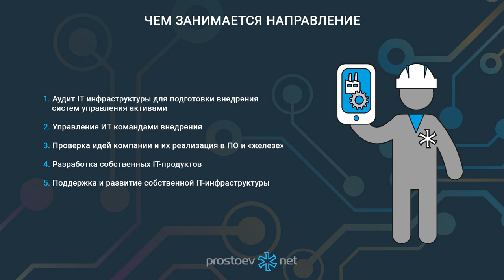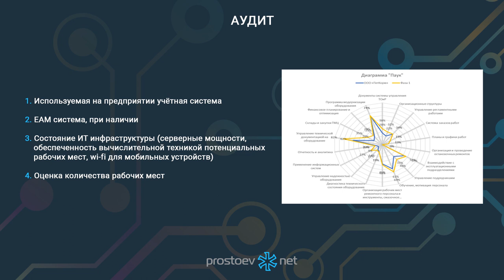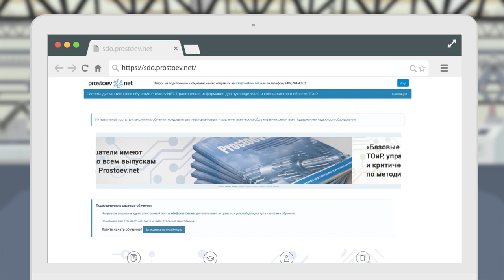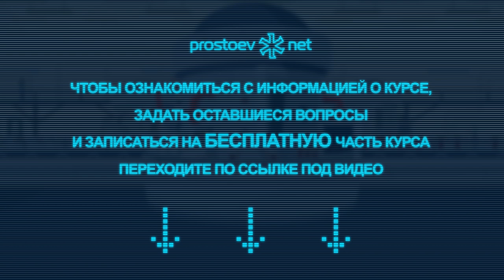Простоев.НЕТ. Направление ИТ. Информационные технологии. Аудиты. RCM. Цифровые технологии в ТОиР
Тема сегодняшнего видео: «Простоев.НЕТ. Направление ИТ. Информационные технологии. Аудиты. ТОиР. RCM. Reliability. Техническое обслуживание и ремонт. Управление надежностью оборудования. Надежность оборудования. Цифровые технологии в ТОиР».

00:00 prostoev.net
00:17 Направление информационных технологий. Клименко Александр. Руководитель направления ИТ.

Специализация – управление ТОиР предприятий,
 автоматизация ТОиР, управление проектами. Цифровые решения для оптимизации ТОиР

00:26 Чем занимается направление:
1. Аудит IT инфраструктуры для подготовки внедрения систем управления активами.
2. Управление ИТ командами внедрения.
3. Проверка идей компании и их реализация в ПО и «железе».
4. Разработка собственных IT-продуктов.
5. Поддержка и развитие собственной IT-инфраструктуры

01:01 Аудит
1. Аудит IT инфраструктуры для подготовки внедрения систем управления активами.
2. Управление ИТ командами внедрения.
3. Проверка идей компании и их реализация в ПО и «железе».
4. Разработка собственных IT-продуктов.
5. Поддержка и развитие собственной IT-инфраструктуры.

02:12 Регистрируйтесь на наш онлайн курс «Базовые практики планирования ТОиР, управления надежностью и критичностью оборудования по методике RCM». Зарегистрироваться на бесплатную неделю можно в любое время